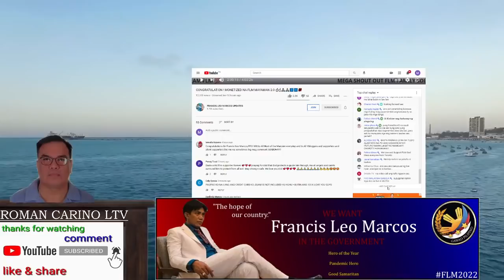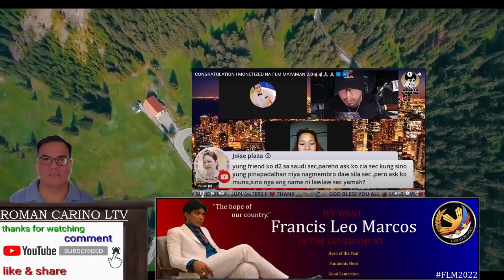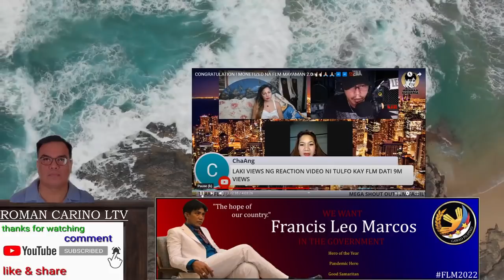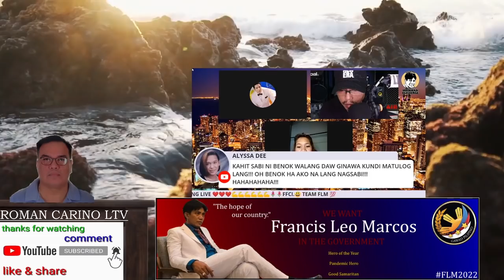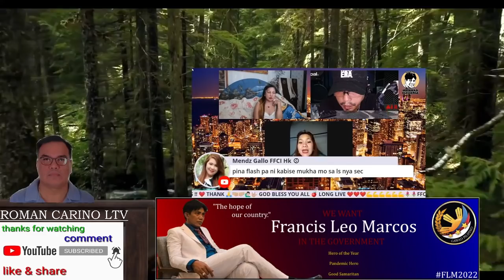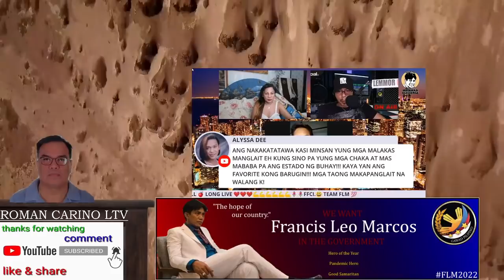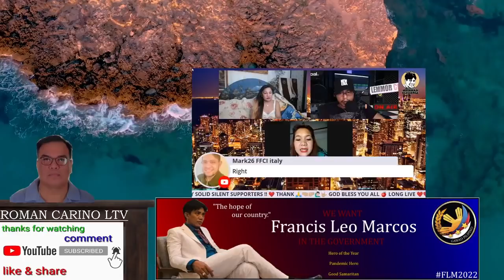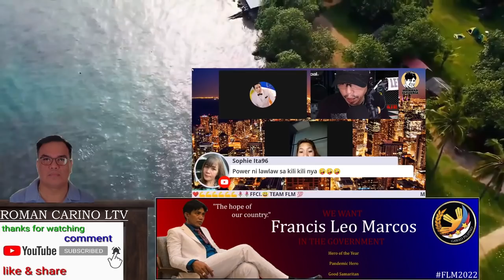D LEGRAND LOVE WITH KABISE TULUYAN NG IBINULGAR NI SEC YAMA AT ANG PATUNGKOL KAY BUDEL QUEEN ALAMIN